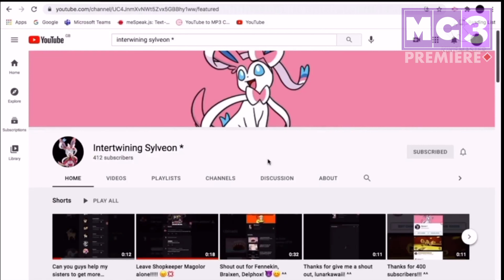Kill that Mokiko right now! Kill that Mokiko right now! [Monster] [Reversed]